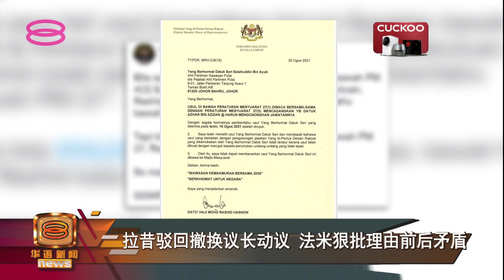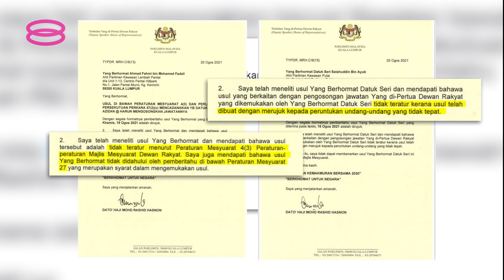【蓝眼诚信党领袖证实 撤换议长动议遭驳回】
国会下议院议长拿督阿兹哈否认驳回15份撤换议长动议，并强调一切交由副议长拿督莫哈末拉昔处理后，公正党班底谷区国会议员法米和诚信党埔来区国会议员拿督斯里沙拉胡丁阿育齐声证实，拉昔已经驳回了他们要求撤换议长的动议，不准提呈国会辩论和投票。